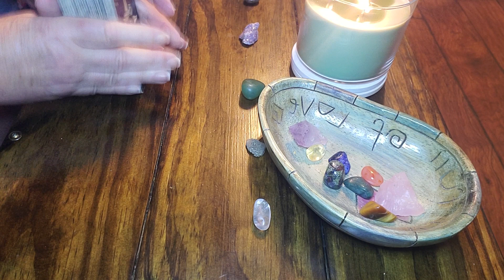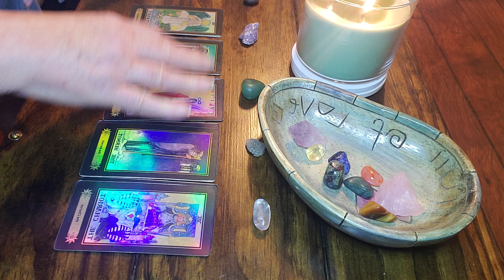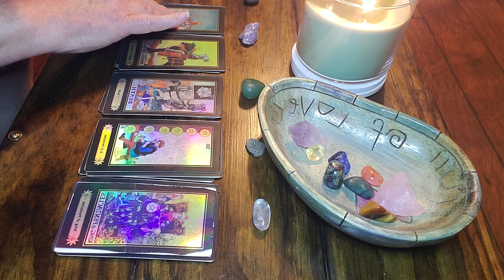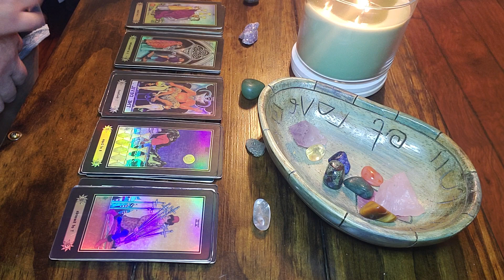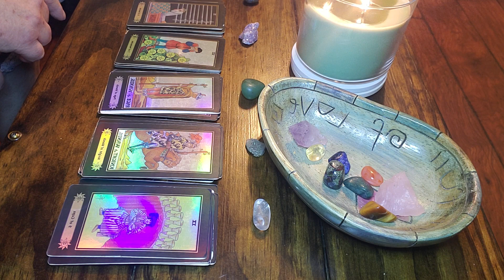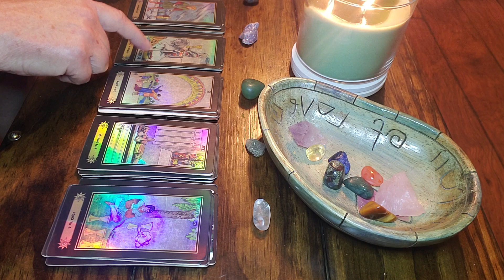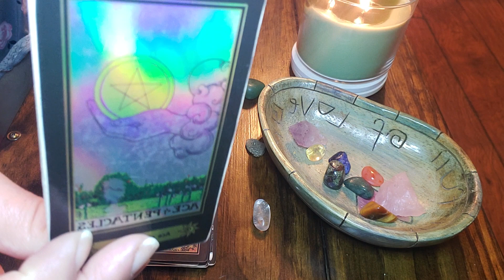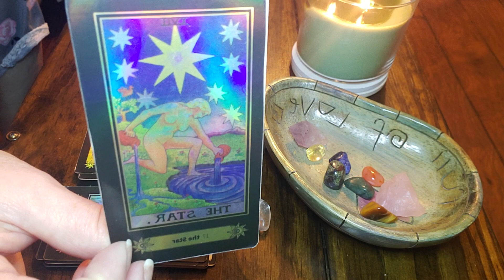AQUARIUS‼️WOW‼️Don't assume THIS NEW LOVE is like THE REST‼️👩‍❤️‍👨💫🌠